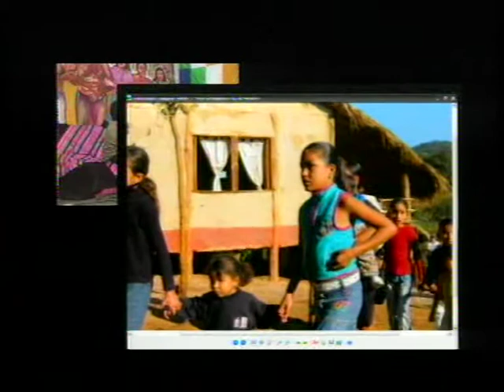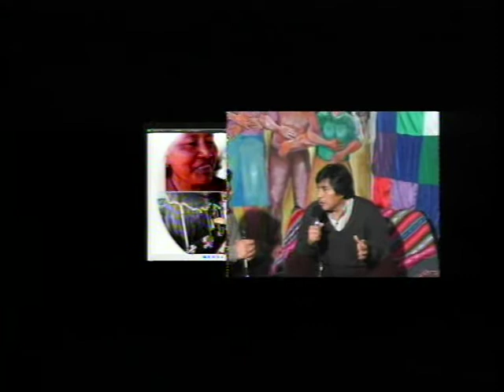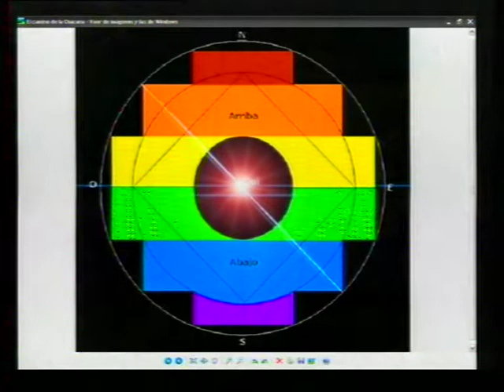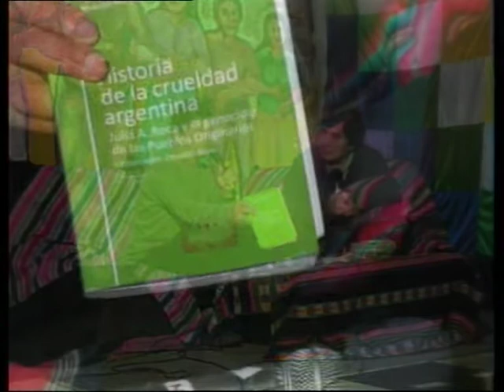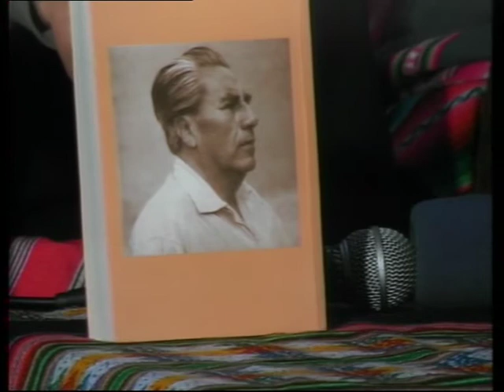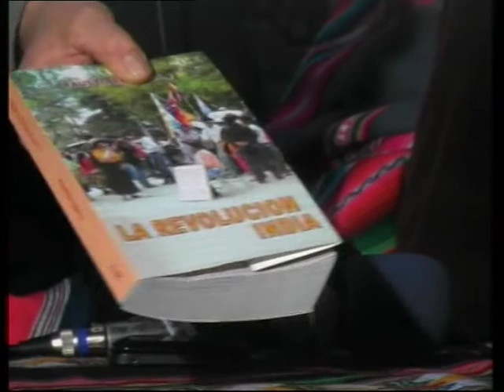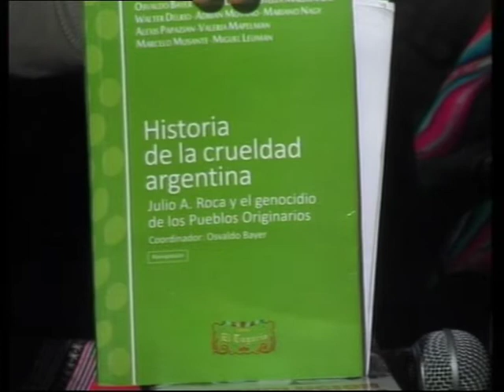Programa ANTV - Abya Yala (2012 - 09/08) [Parte 2/3]